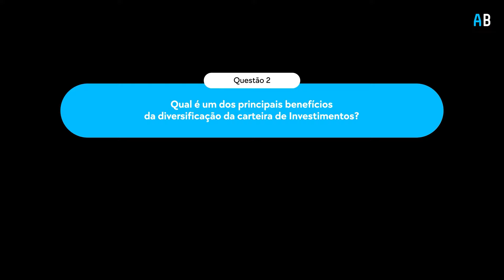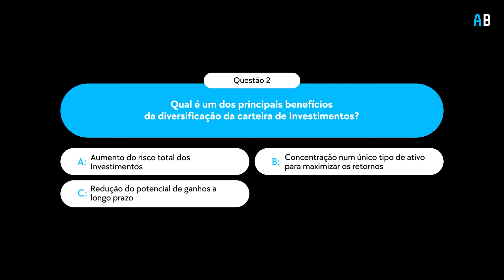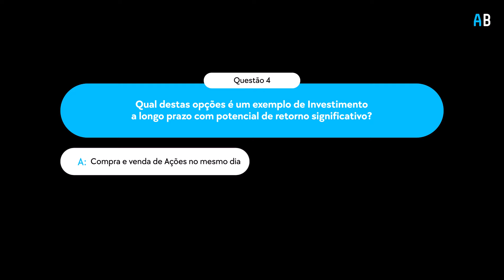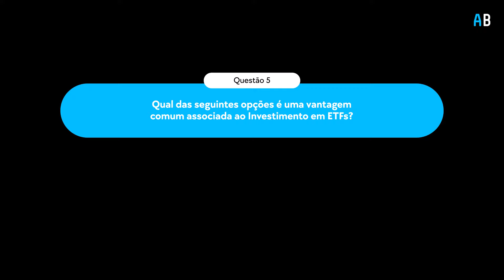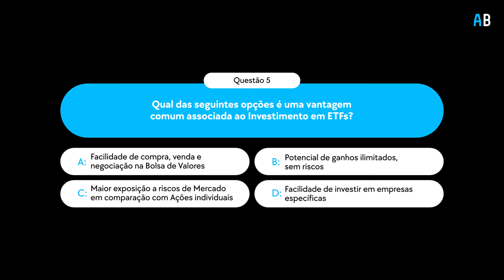Como começar a Investir com Ricardo Stoffel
Novo episódio, novo convidado, novas dicas financeiras. No quarto episódio do “No fim de Contas”, o Podcast do ActivoBank, recebemos o Ricardo Stoffel, que nos vem falar do seu histórico em Investimentos, desde Ações ao Investimento Imobiliário, sem esquecer os ETFs.

Falámos da importância da diversidade financeira, assim como do estudo que é necessário de aplicar dinheiro. Se pretende investir no seu futuro, não pode perder esta conversa!